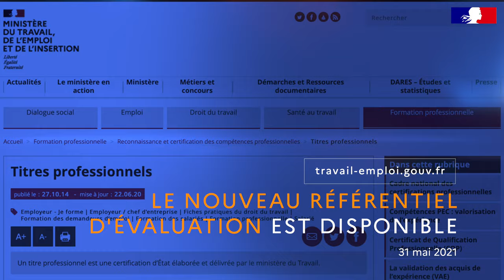TEASER - Examens Conduite Routière 2021 - Candidats et Jurys -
Série complète
Production Ministère du travail, de l'emploi et de l'insertion & Afpa - 2020